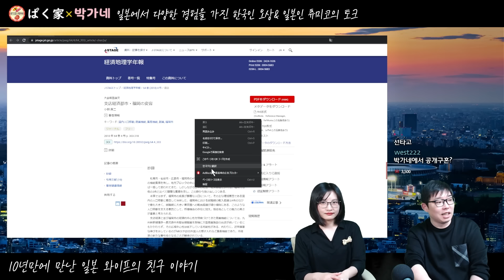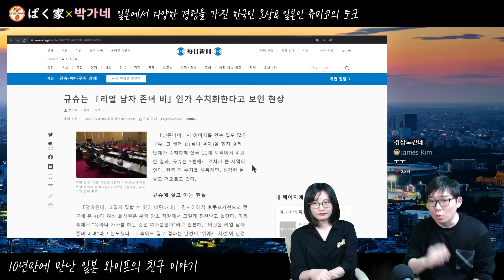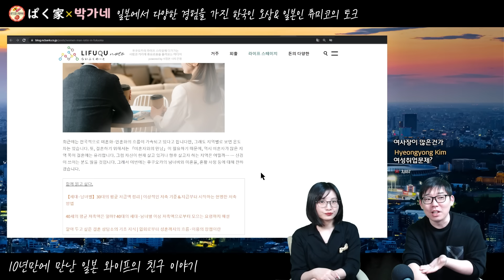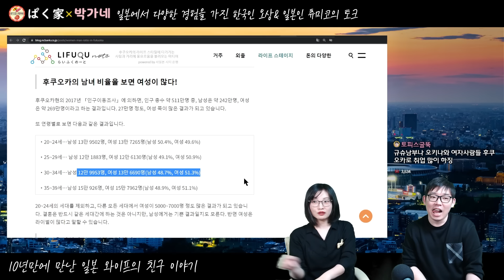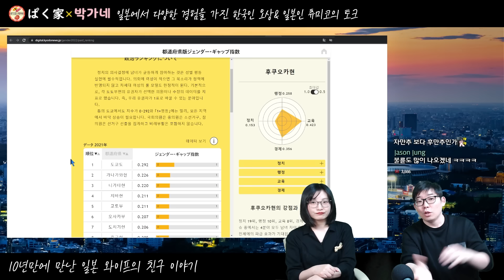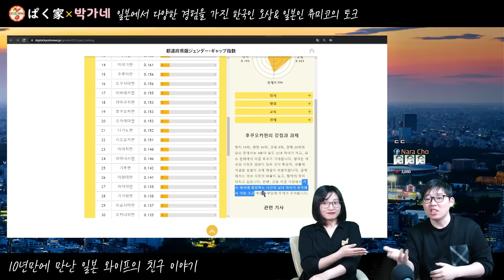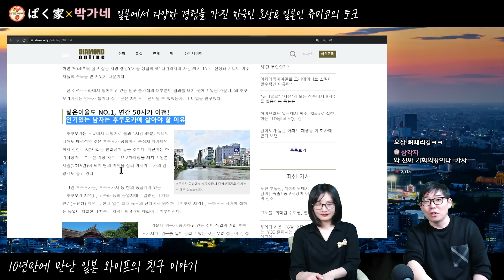10년만에 만난 일본인 와이프의 고향친구 이야기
[촬영날짜] 2023년4월12일 18:30~

◆자기 소개◆

◆후원하기◆